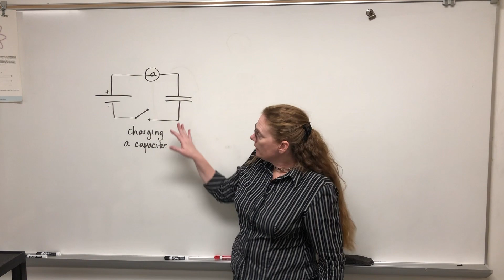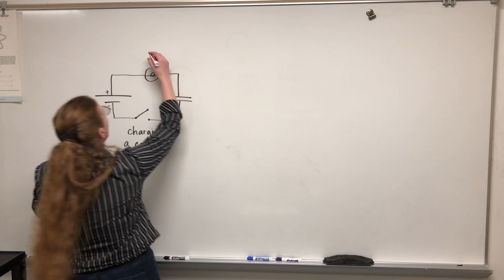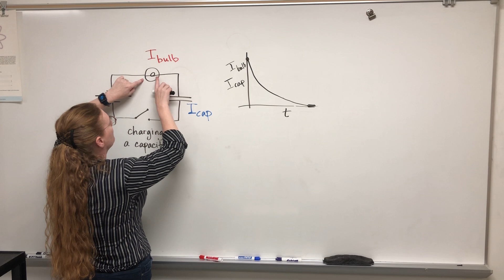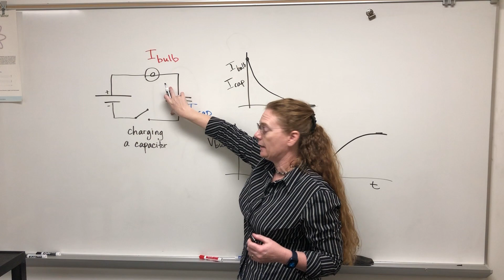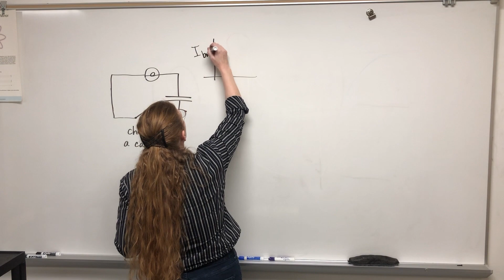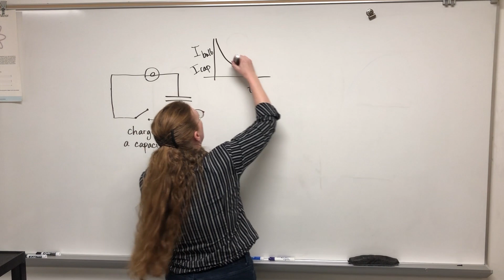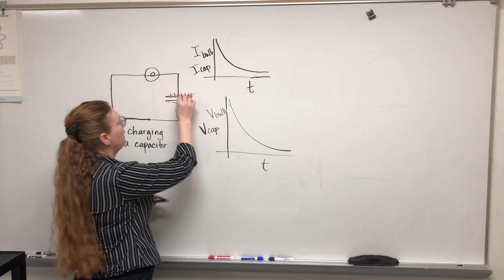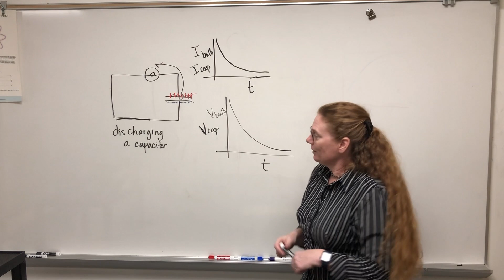Capacitors: graphs of current and voltage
Description of the graphs of current and voltage versus time for a basic capacitor/bulb circuit.